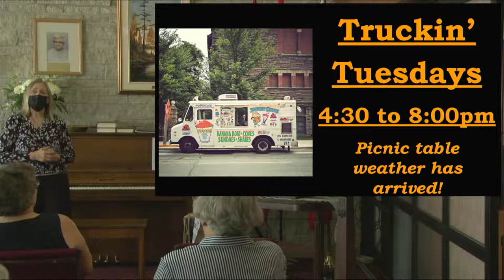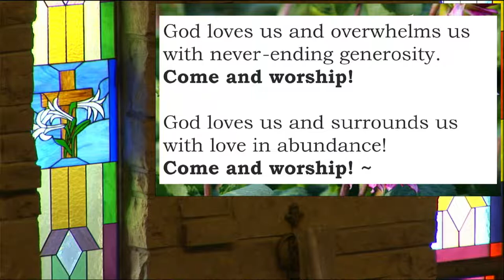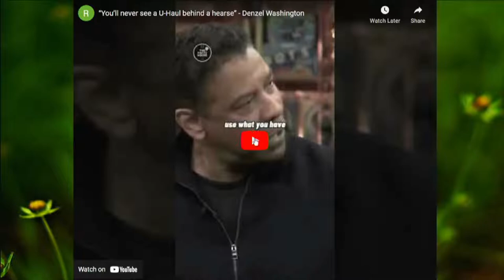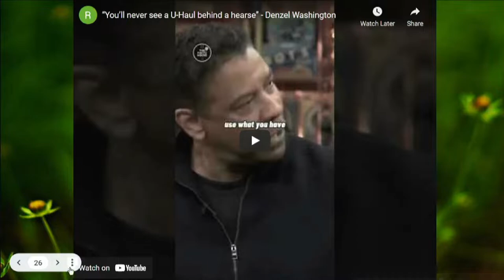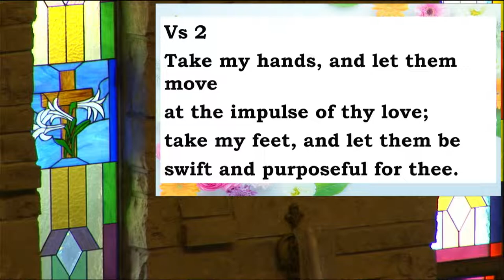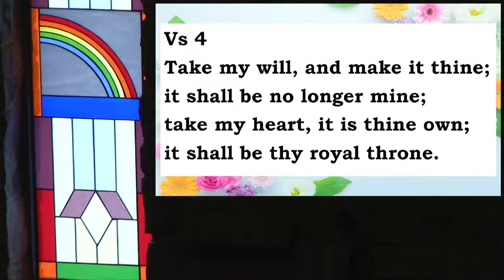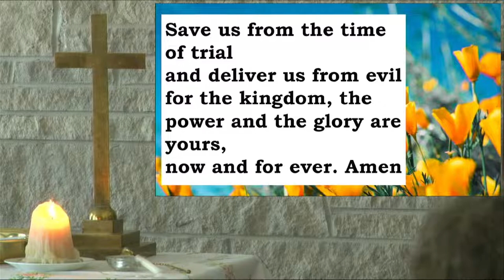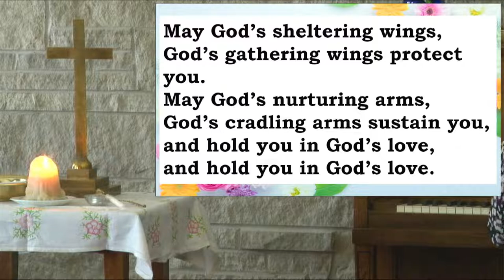Saint Luke's United Church Cambridge, Ontario Live Stream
Welcome Linda Paul, LLWC
EveryOne is welcome here!